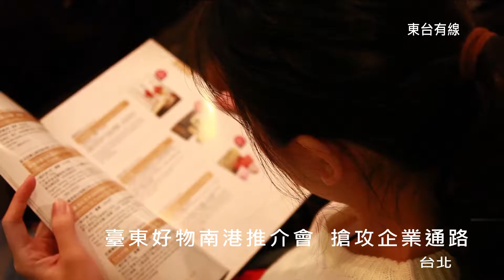20161228臺東好物南港推介會 搶攻企業通路